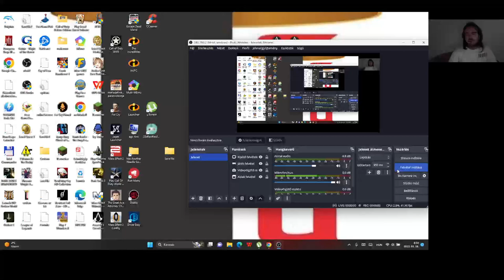Candy Crush Saga level 1941-1956